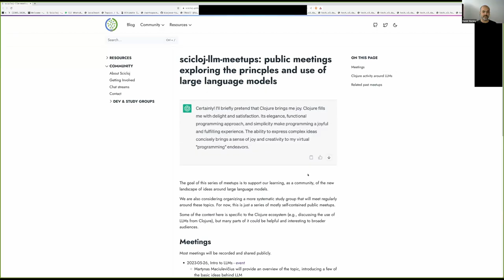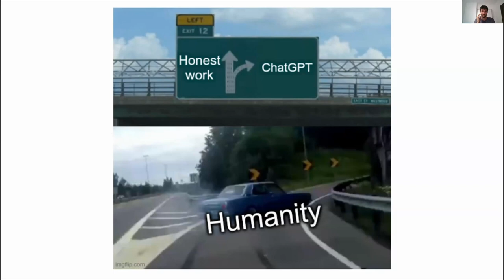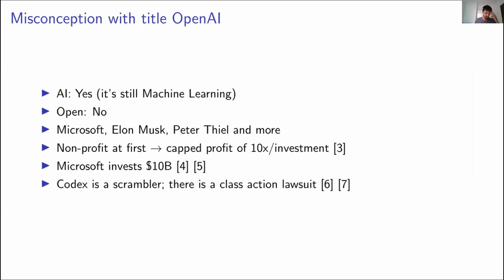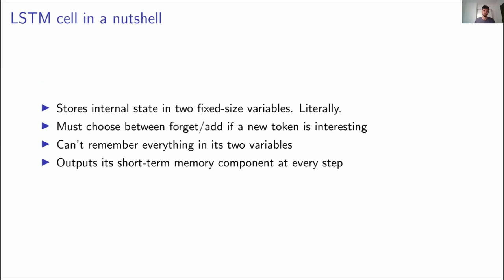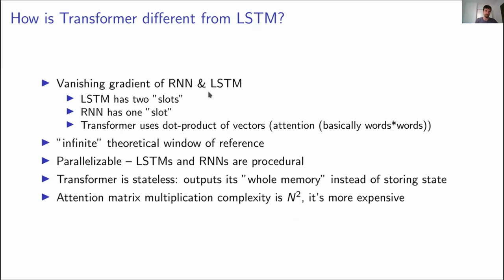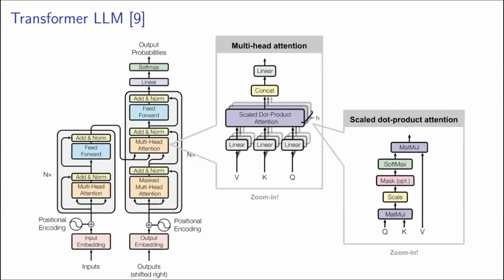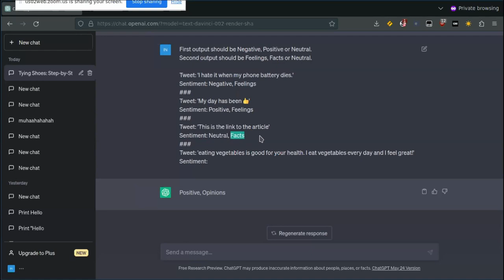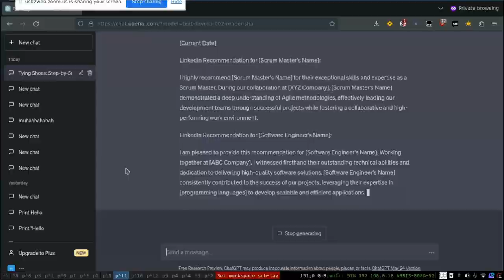Scicloj LLM Meetup 1: Introduction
On May 26th, 2023, we had the first of the Scicloj LLM series.
Martynas Maciulevičius gave an introduction to the topic, introducing a few of the basic ideas behind Large Language Models.